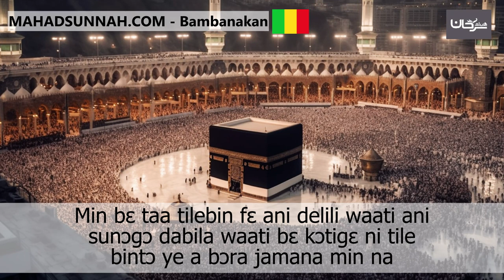Min bɛ taa tilebin fɛ ani delili waati ani sunɔgɔ dabila waati bɛ kɔtigɛ ni tile bintɔ ye a bɔra jam